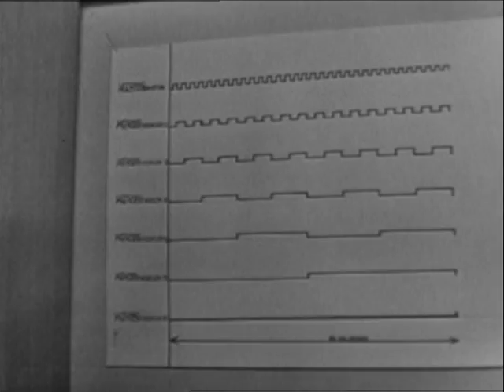elektronische tijdmeting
Een fragment uit het tv-programma "de jonge onderzoekers" (april 1967) waarin kandidaat Jan Peereboom een door hem zelf ontworpen apparaat voor tijdmetingen demonstreert.